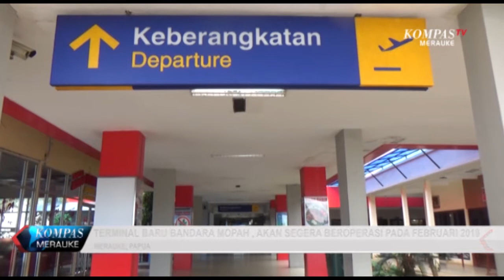TERMINAL BARU BANDARA MOPAH, AKAN SEGERA BEROPERASI PADA FEBRUARI 2019